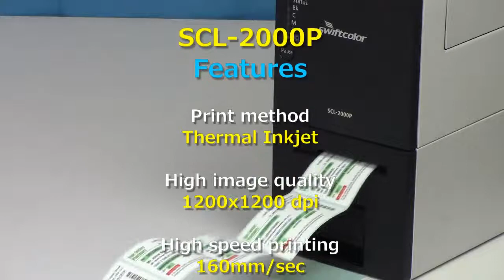KG Digital Pill Bottle